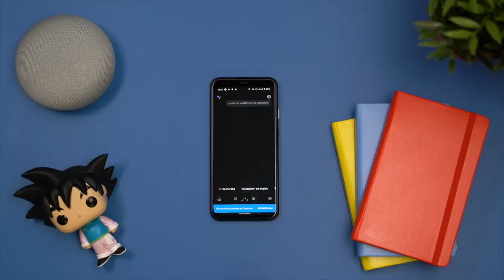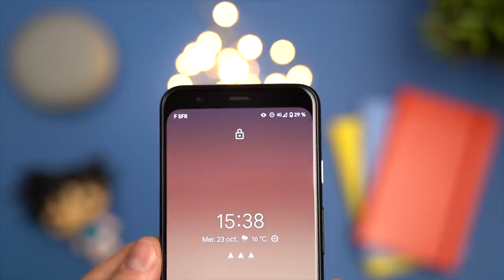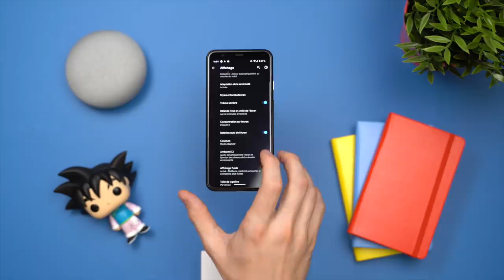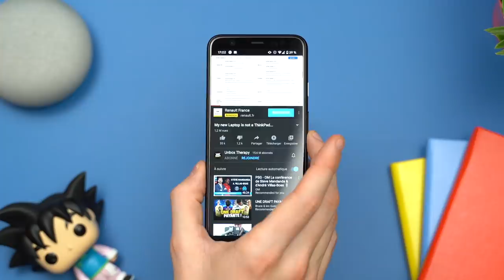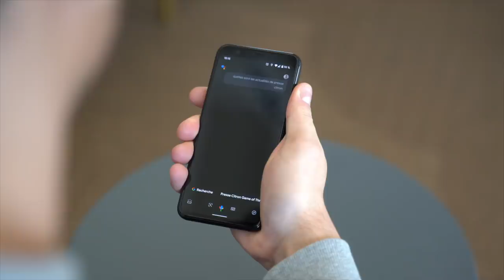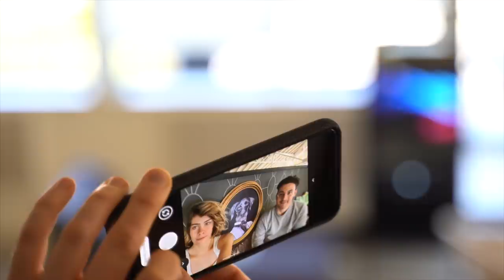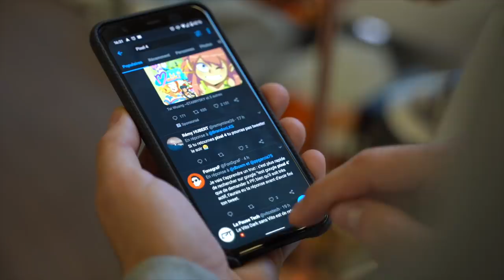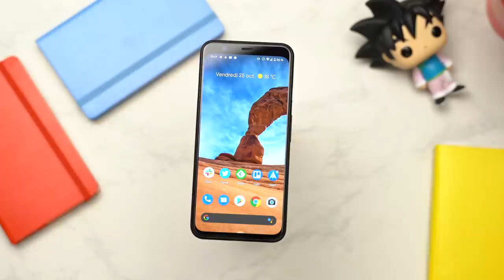TEST GOOGLE PIXEL 4 : la DECEPTION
J'attendais beaucoup de ce test du Google Pixel 4, et il est un excellent smartphone sur plusieurs points. Malheureusement, le défaut principal du Pixel 4 fait que l'expérience est gâchée. Découvrez dans cette vidéo mon avis sur le Pixel 4 de Google, qui reste tout en haut du podium des photophones, mais n'est pas le meilleur smartphone en 2019.

Petite coquille dans la vidéo, le prix public est de 769€, mais est amené à baisser. Meilleur prix actuel du Pixel 4 ➡️